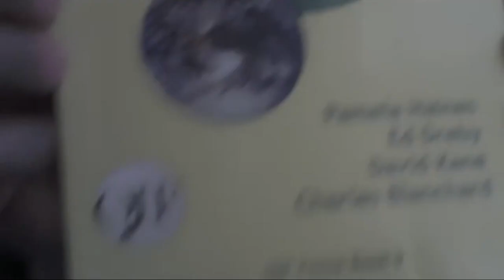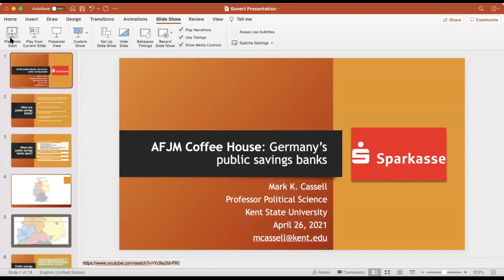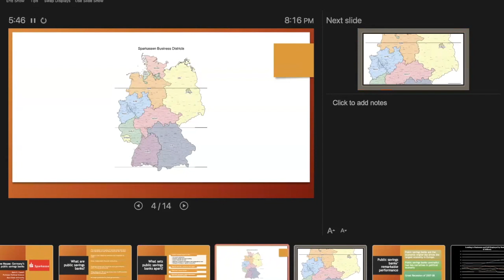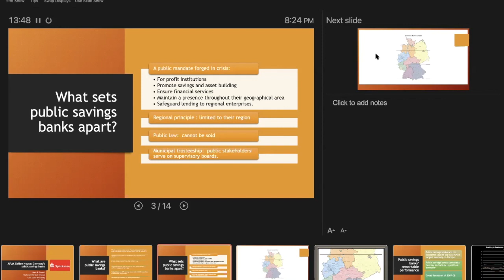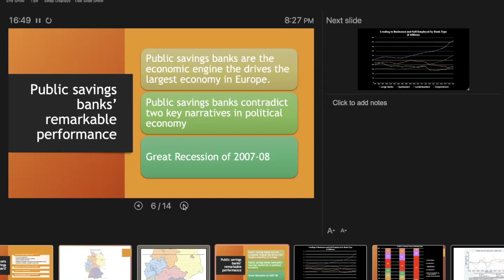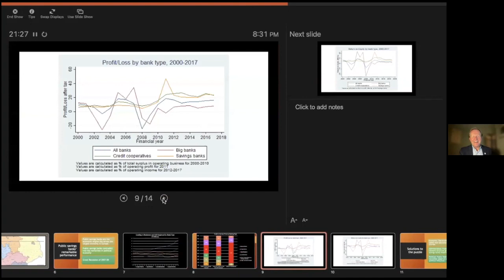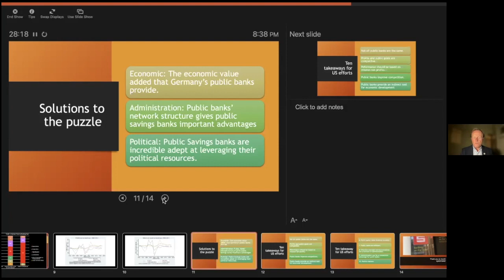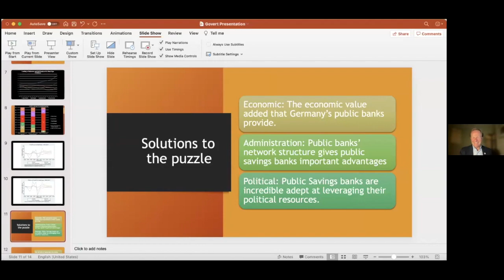AFJM Coffeehouse - The Political Economy of Public Savings Banks with Dr. Mark Cassell - April 2021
Dr. Cassell is a professor of Political Science at Kent State University. He is the author of Banking on the State: The Political Economy of Public Savings Banks (Amazon

He will discuss Germany’s public savings banks. Established more than 200 years ago, independent and relatively small public savings banks remain a central feature of Germany’s economy and the most important source of lending to small and medium-sized businesses. Dr. Cassell will discuss how these public financial institutions survive and thrive in the too-big-to fail world of global finance and what Germany’s public banks offer for other countries who seek to establish a public bank.